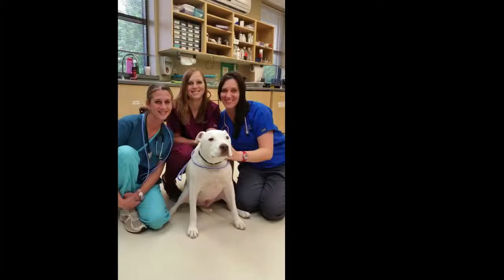Tech Career Page HD 720p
WVRC is hiring technicians!  Do you thrive in a fast-paced environment?